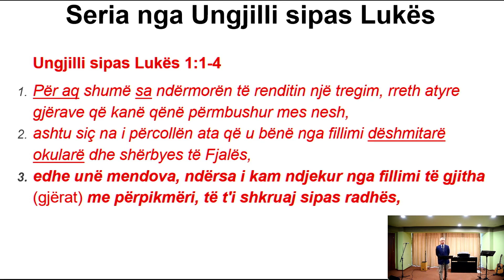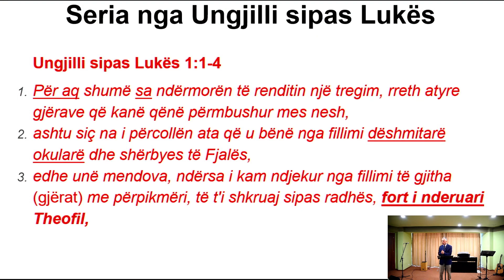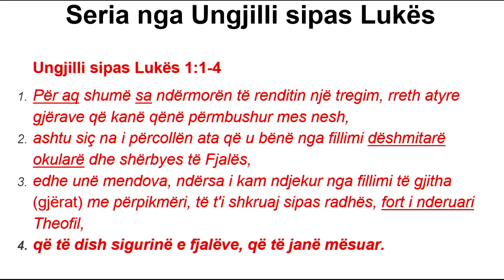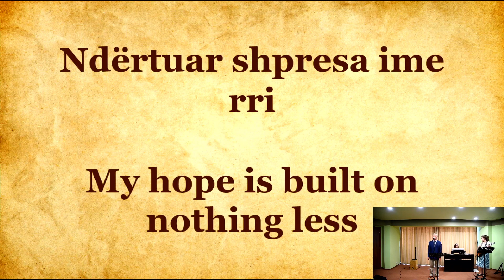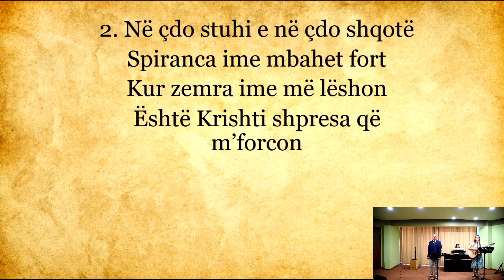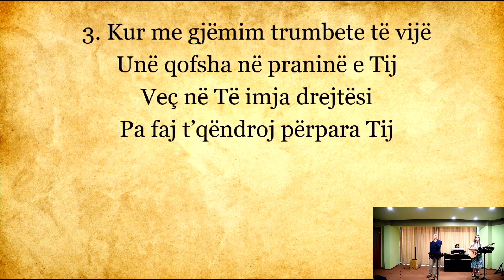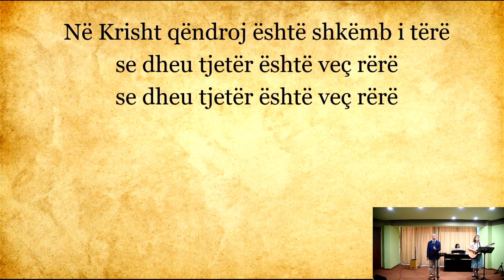Seria nga Ungjilli sipas Lukës 1:1-4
“Sepse Biri i njeriut erdhi të kërkojë dhe të shpëtojë atë, që është i humbur.” Luka (19:10).

Ungjilli sipas Lukës 1:1-4:

1. Për aq shumë sa ndërmorën të renditin një tregim, rreth atyre gjërave që kanë qënë përmbushur mes nesh,
2. Ashtu siç na i përcollën ata që u bënë nga fillimi dëshmitarë okularë dhe shërbyes të Fjalës,
3. Edhe unë mendova, ndërsa i kam ndjekur nga fillimi të gjitha (gjërat) me përpikmëri, të t'i shkruaj sipas radhës, fort i nderuari Theofil,
4. Që të dish sigurinë e fjalëve, që të janë mësuar.